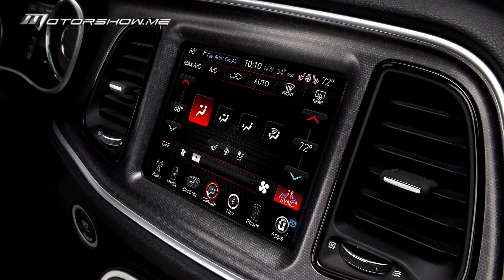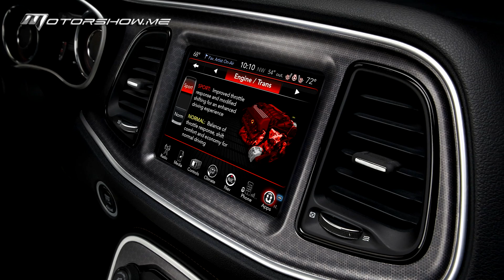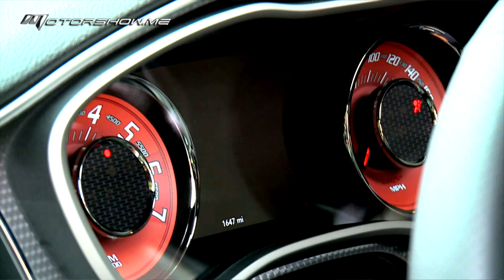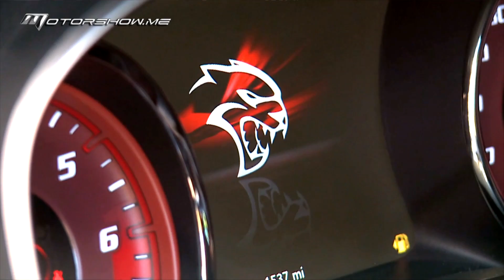Dodge Charger and Challenger 2016 Lineup | 2016 عائلة دودج تشارجر وتشالنجر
The 2016 Dodge Charger is a full size sedan available in different models including: SE, SXT, R/T, R/T Scat Pack, R/T Road, Track, and SRT Hellcat with a power ranging between 292 and 707 HP for the Hellcat edition propelled by a 6.2 liter V8 Supercharged Hemi Engine. The 2016 Dodge Challenger is in turn a classic muscle car with modern technology. It’s available in many models including: SXT, SXT Plus, R/T, R/T Plus,  R/T Shaker, R/T Plus Shaker, R/T Scat Pack, 392 HEMI Scat Pack Shaker, SRT 392, and SRT Hellcat, the latter being the strongest.